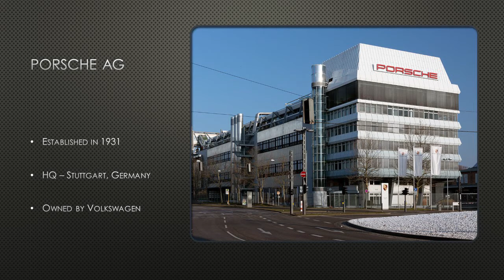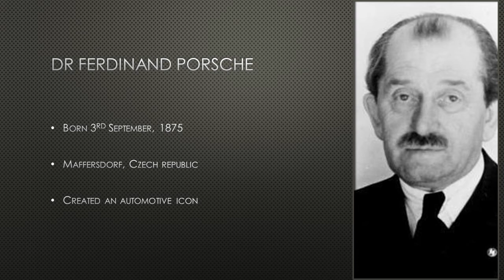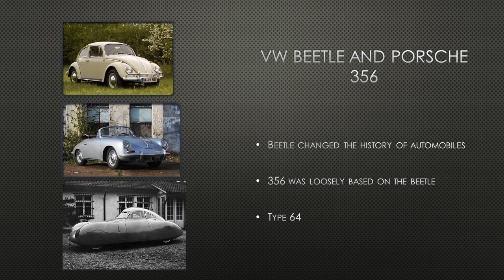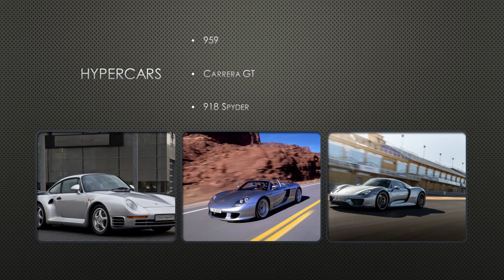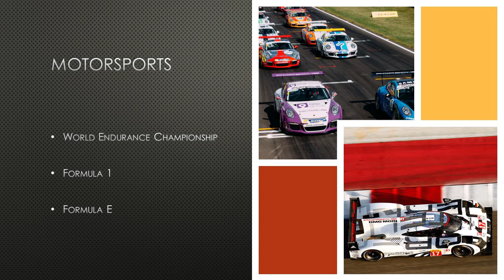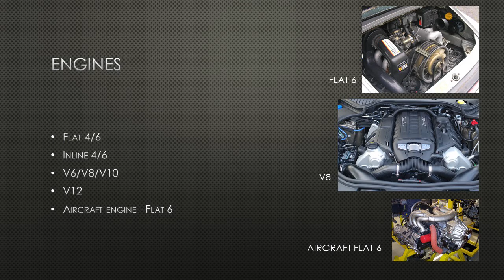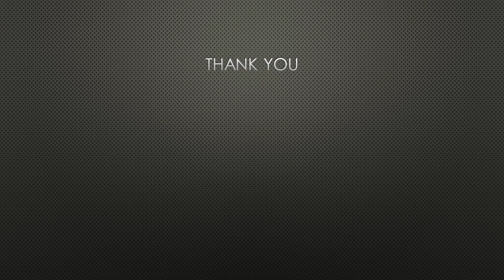Automotive Presentation on Porsche AG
This is my submission for Automotive Journalism MAPA7002